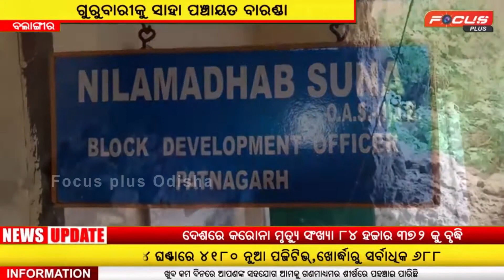ପଞ୍ଚାୟତ କାର୍ଯ୍ୟଳୟ, ଅସହାୟଙ୍କ ବାସ || Panchayat office, home to the helpless